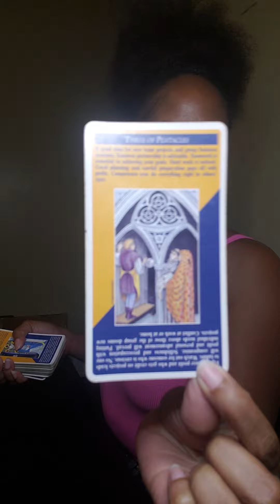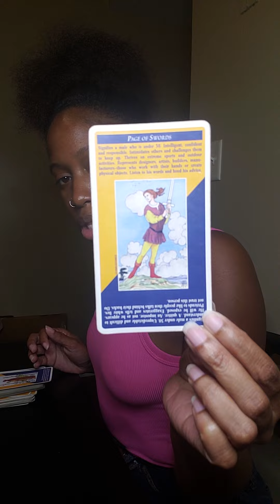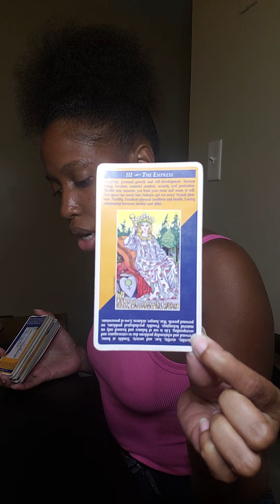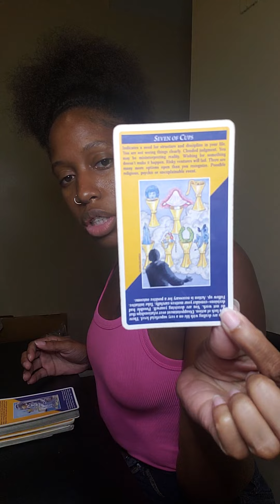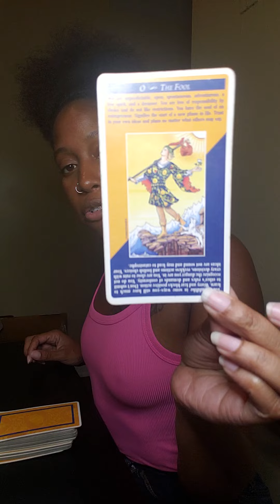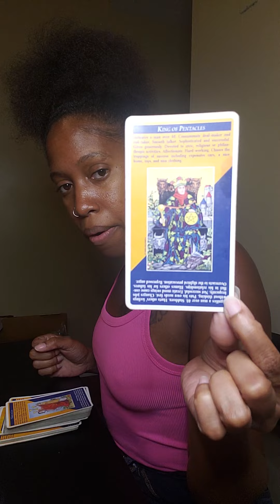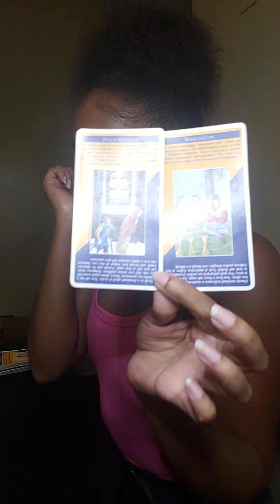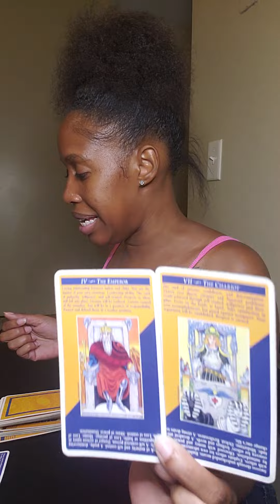Anything affecting the balance is getting balanced out...Justice ⚖...Emperor coming in for you 🥰❤